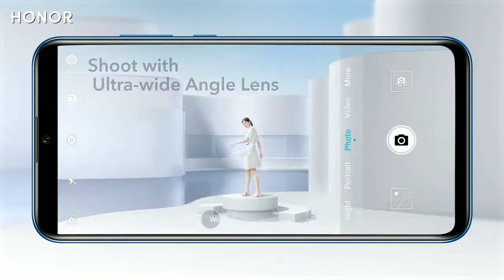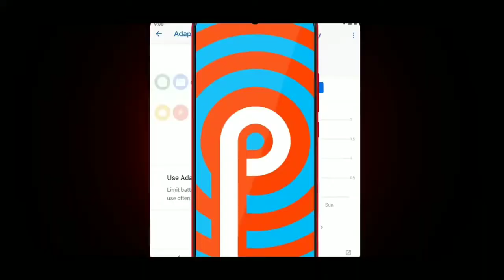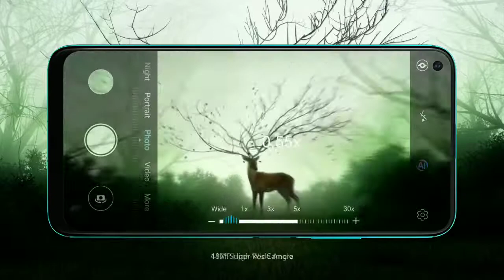HONOR Play 3 : SD 730G Soc!, Side Fingerprint scanner | Honor Play 3 Unboxing